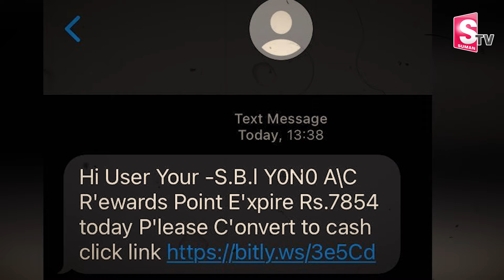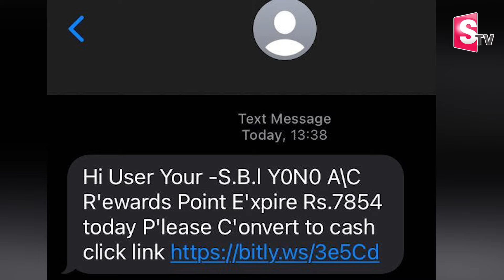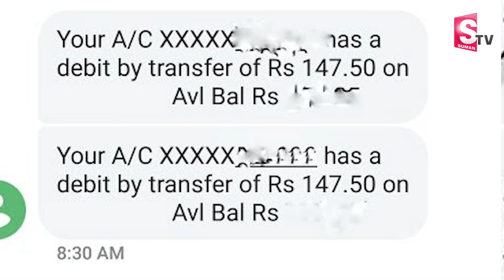Don't Click on Fake SBI YONO Whatsapp Message Links | SumanTV Telugu